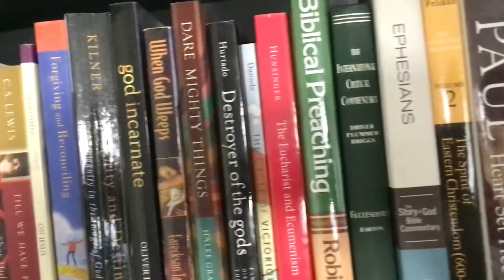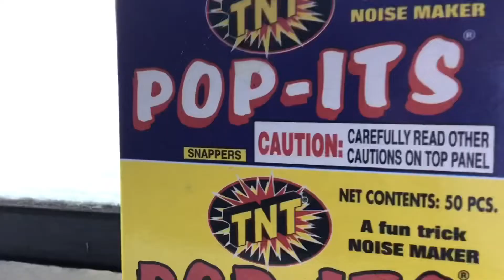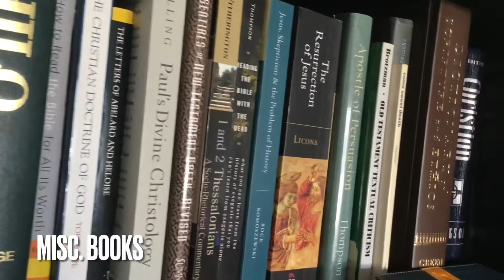Quick BOOK + STUDIO Tour (with kiddo and cat)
It says it in the title: check out the theology book nerdiness and stay for the cute kid and wonky-eyes rescue cat.

Because my patrons requested it, here is where we’ve gotten with unpacking and setting up! Y’all are too much!